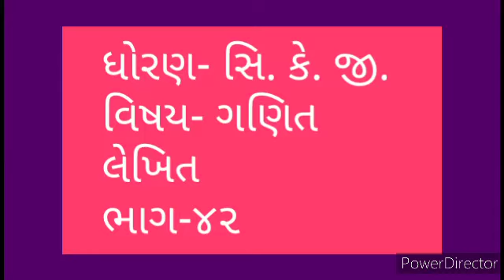sr kg ganit part 42dec